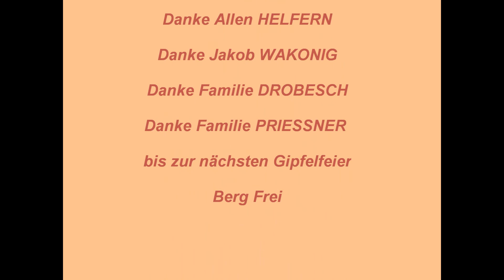10 Jahre Gipfelkreuz Lippekogel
Jubiläumsveranstaltung der Naturfreunde Brückl
10 Jahre Gipfelkreuz Lippekogel